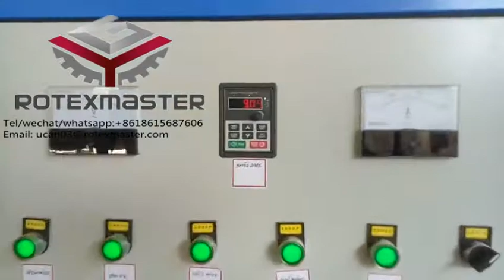India customer feedback wood pellet machine with high capacity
My contact way
Skype:pelletmachine06